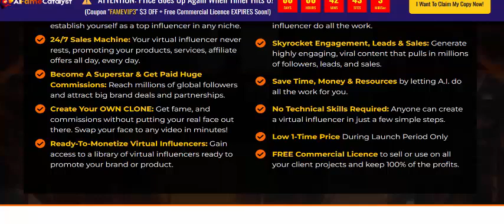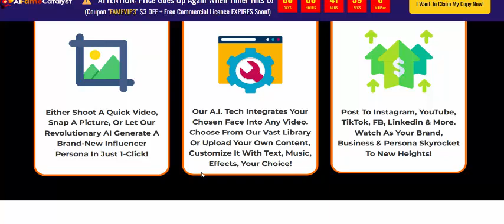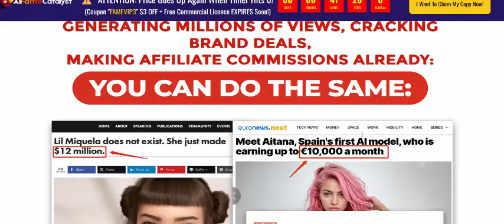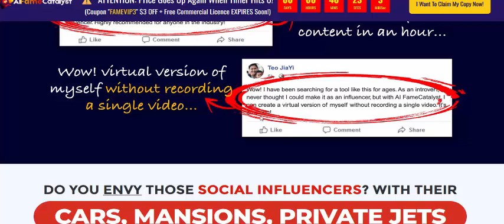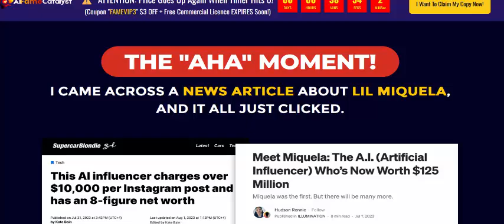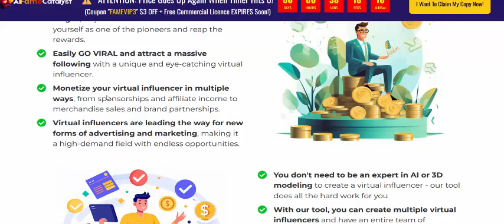AI Fame Catalyst Review- Make Earn $629 Day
Virtual AI Influencers Makes Us $629/Day
BREAK EVERY SOCIAL ALGORITHM
And GO Viral - Stand Out, Skyrocket Your Brand & Traffic WITHOUT Followers, Skills Or Budget!
CLONE Yourself OR Create LIFE-LIKE Virtual Influencers That Sells For You 24X7
& Pull In MILLIONS Of Visitors, Followers & Commissions Like A Magnet!

** AI Fame Catalyst **

Why Use AI Fame Catalyst

100% Cloud Based Software
There is no need for you to install anything. Just sign up and you can access our software from anywhere on earth, as long as there is an internet connection available you are good to go!

Create Multiple Virtual Influencers with One Account
With AI FameCatalyst, you can create multiple virtual influencers under one account. This allows you to have an entire team of influential characters promoting your brand or products, each with their own unique style and personality.

3 Different Quick Ways to Create a Virtual Influencer
You can choose to upload your own image or video, capture a new one through your camera, or use our AI-generated faces. This gives you endless options for creating unique and diverse virtual influencers.

Swap Faces To Any Video With a Few Clicks
Thanks to our advanced AI technology, you can seamlessly swap faces and add your virtual influencer to any video or image of your choice. This opens up endless creative possibilities for your content.

Upload Any Image or Video of your choice​
Download a Youtube video
Use our library of 10 Million+ stock videos and images

Customise your Virtual Influencer with Age & Gender to Look 100% realistic
Our powerful image editor allows you to adjust the age and gender of your virtual influencer to match your brand or desired persona. This means your virtual influencer will look like a real person and not just a computer-generated character.

Fully-Fledged Yet SIMPLE Video Editor To Customize Your Videos If You Want!
With our easy-to-use editor, you can add your own personal touch to each video if you'd like. You can make them unique and more attention-grabbing. Change transitions, add images, videos, backgrounds, music, voiceovers, subtitles to perfectly fit your requirement.

Generate Mesmerising Image Posts & Stories with Your Virtual Influencer with AI
Our software allows you to create stunning image posts and stories for your virtual influencer, making them look real and life-like in any setting or situation. This adds a whole new dimension to your content marketing strategy.

1-Click Image & Video Upscaler To Restore Quality From Any Source
With just one click, our AI-powered upscaler can restore the quality of any image or video, making it look crystal clear and high resolution. This removes any limitations you may face when using lower quality content for your virtual influencer. Use old, low-quality images and videos with confidence!

1-Click Social Sharing To Gain More Exposure And Views
Easily share your videos on different social media platforms such as YouTube, Instagram Reels, Facebook and more with just one click. This will help you reach a larger audience and get more views, subscribers and ultimately more revenue.
10x Your Traffic & Profits Using Our 1-Click Social

Lead Generation System
Our 1-Click Social Lead Generation System is perfect for anyone who wants to 10x their profits in the shortest time possible. This feature allows you to collect leads directly from your videos on any platform (YouTube, Instagram Reels, Facebook etc) and add them to your email list automatically.

Collect Upto 25,000 Leads Inside Our App + Automatically SYNC Leads To Your Desired Autoresponder
Not only can you collect leads directly from your videos but also store them in our system and sync them to any other Autoresponder of your choice. You can store up to 25,000 leads in the system & keep track of your campaigns with ease.

Automatically Follow Up & Broadcast Messages To Make Sales On Automation
This feature is perfect for anyone who wants to take their business to the next level and make more sales. It allows you to follow up with your leads automatically & broadcast messages directly from our system. No need to pay for expensive Autoresponders anymore!

** AI Fame Catalyst **